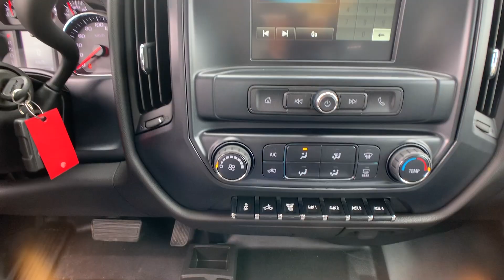3 Things To Help You Get Ready For The Snow | 2019 Chevrolet Silverado 2500 Pick Up Truck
Hi everyone, back with another video from Nisco!

This video we have another great work truck to show off and this time it’s a Chev. It’s a new 2019 Chevrolet Silverado 2500 Crew Cab 4x4 Diesel Work Truck.

And if you’ve been following along and remember this is a very similar truck to the Ram from last week’s video, so we have a great opportunity now to contrast and compare the two vehicles.

Ok, but listen, I don’t want to talk about this and you probably don’t want to talk about it either… but we’ve just gotta do it, I’m sorry…but winter is coming.

And so, this video will go over three things to get this truck and you ready for the snow.
Number 1: Start with a truck that is built for work.

This guy is equipped with the 6.6L Duramax Diesel Engine, snow plow prep package, trailer tow package, and trailer brake controller. Check, check, check, check!
Number 2: Next step is to add a snow plow and salter of your choice.

We can help you choose a supplier that’s best for you, however we usually recommend that you go with someone closest to you. This can be very important if you have a breakdown in a snowstorm and need a quick repair to get you back out on the road quickly.

Number 3: We want to help make the numbers work for you and your business.

If you’re getting the new truck and new snow equipment at the same time we can build the cost together into one lease to make things simple and easy.

If you have an existing truck that you’re adding snow equipment to we can also add just the equipment to your lease at anytime.

Nisco also offers seasonal payments. Many of our customers have seasonal businesses and find this option very helpful for managing cashflow. So for example, if you have a snow removal business you may only want to make payments in the winter and then have lower or no payments in the summer months. We can set up almost any configuration at no additional cost!
The snow doesn’t have to be a bad thing. Maybe you love skiing or maybe it gets you excited for Christmas... or maybe you have a snow removal business and the snow makes you money.

Regardless, everyone remain calm, we are here to help you prepare. Please reach out if you’d like to know more.